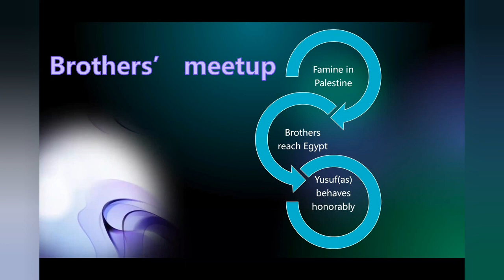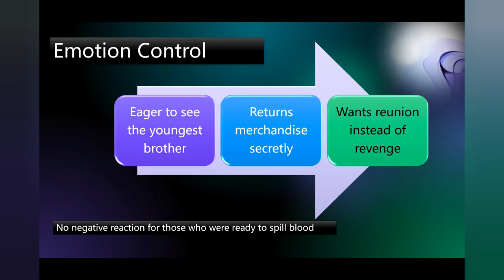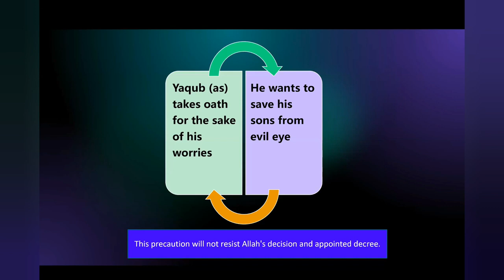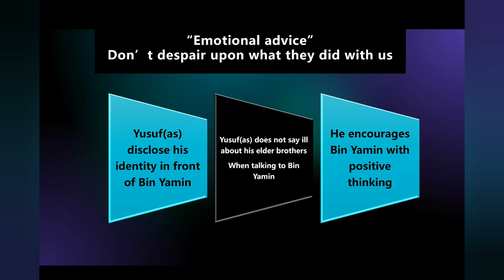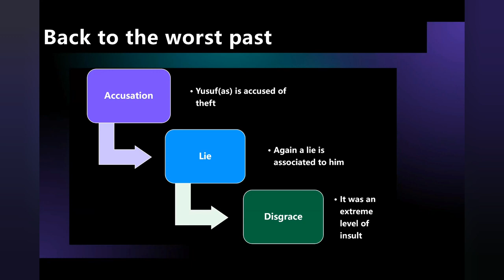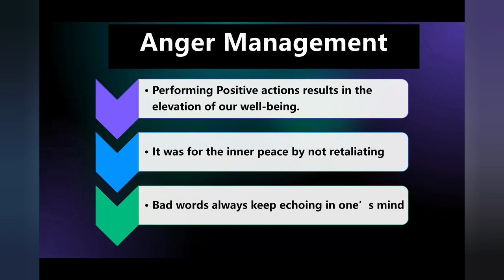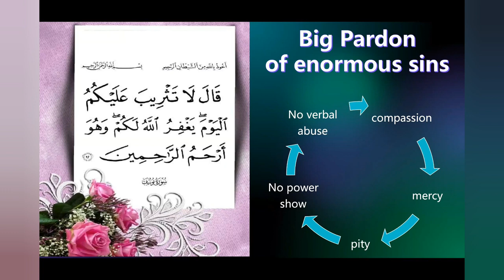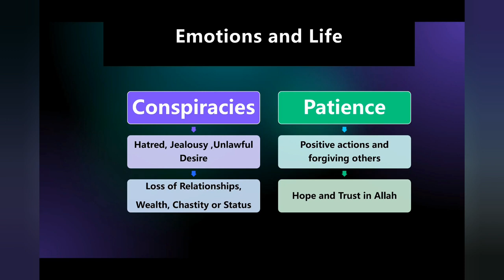Surah Yusuf (Part 4) | Productive Ramadan Series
Boost your moral values this Ramadan by Learning key points on Emotional Intelligence through the story of Prophet Yusuf (AS).
This series consists of 4 parts from Surah Yusuf.